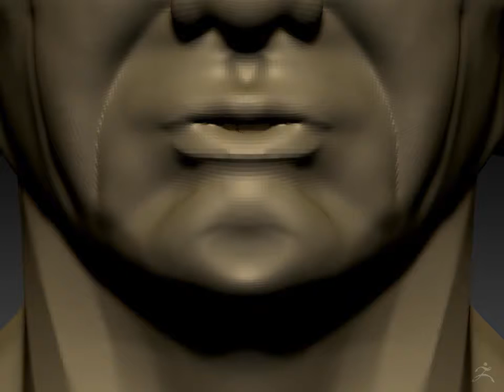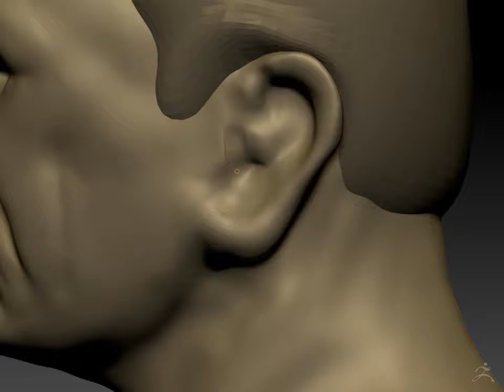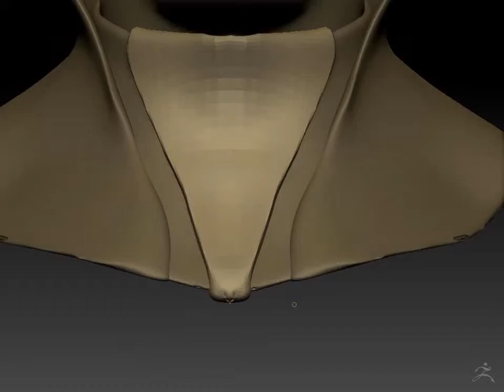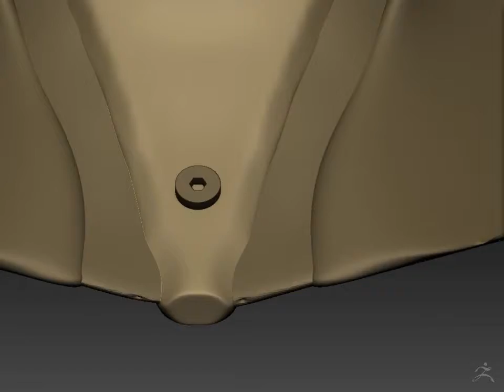Day 25 Bela Lugosi Dracula 1931 Timelapse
A quick sculpt about Bela Lugosi as Dracula 1931 made with ZBrush and Keyshot